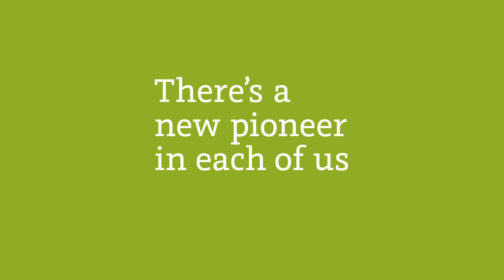New Pioneer - Gus's Hot Dogs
Steve Haita - Gus's Hot Dogs

The lunchtime crowd lines up on the sidewalk, the picnic tables fill, and the mouth-watering smell of grilled hamburgers and hot dogs spreads down the block. Gus’s Hot Dogs is a fixture of the neighborhood it’s called home since 1954, a familiar landmark in Watervliet Historical Society’s faded black & white photos, and a multi-generational eatery that has served its neighbors for over 60 years.

Founded by Gus and Renay Haita and now run by Renay and her son, Steve Haita, the business has grown a loyal clientele with a very simple recipe for success. Their goal has always been to satisfy their customers by serving the finest quality food at a low cost, with close attention to the integrity of their ingredients. Gus’s is a true local gem, loved by generations of residents for their trademark Greek Burgers and Mini Hot Dogs and the honest, consistent experience they deliver for each and every customer.

Steve Haita says Gus’s Hot Dogs has enjoyed a similar relationship with Pioneer Bank for several years. His dad always told him, “Stick with a local bank - they’ll pay attention to you,” and that advice has proved true. Steve deals exclusively with the branch manager and team from the Watervliet branch, located right around the corner from his restaurant. He counts on them for personal service and quick decisions. Gus’s Hot Dogs has found an effective partnership with Pioneer, a relationship that helps them better serve their own loyal and hungry customers.